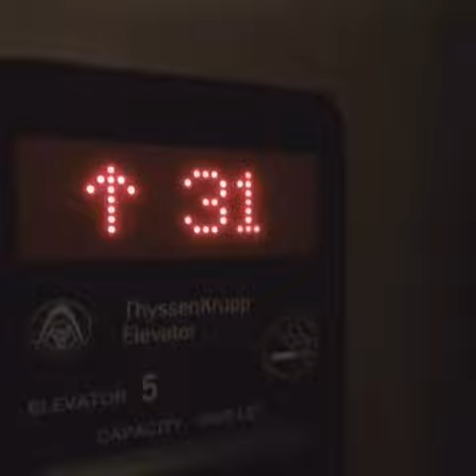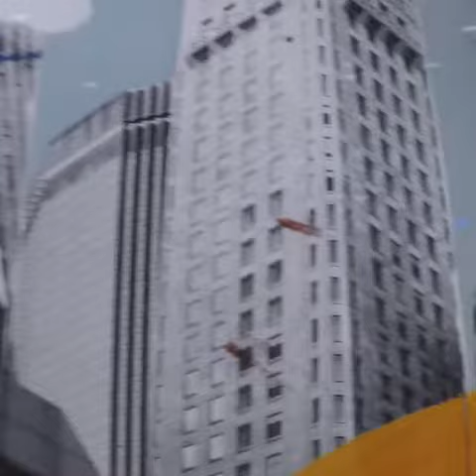storyvlog #12 - Marlins tattoos